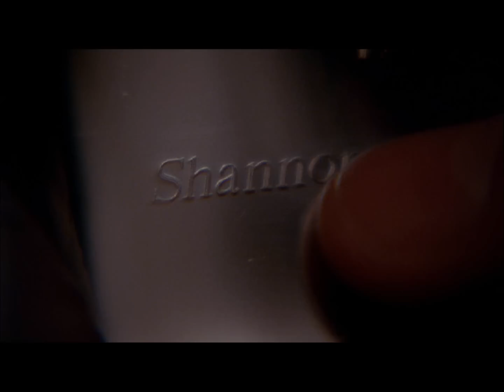NCIS Goodbye by Miley Cyrus - Shannon Kelly Gibbs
A video to Miley Cyrus song Goodbye about Gibbs and Shannon and Kelly.
Do not own the clips, do not own the song. Entertainment purposes only.